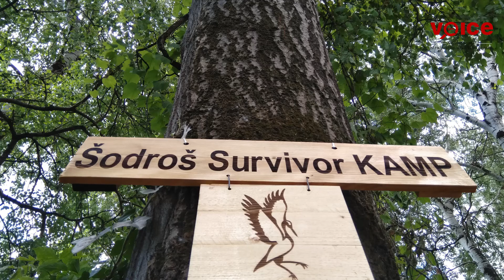Šodroš survivor kamp - od blokade seče, preko noćnih dežuranja do održavanja radionica i tribina